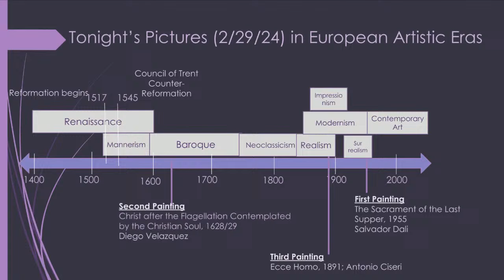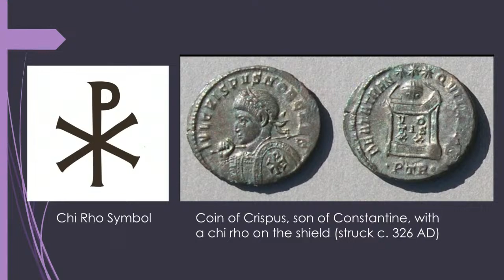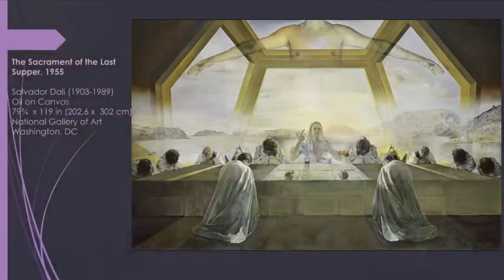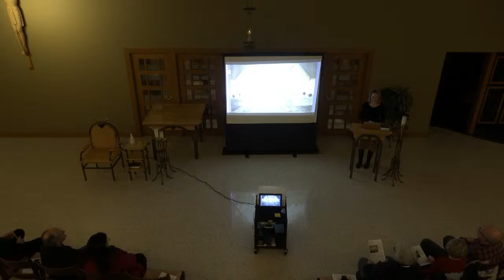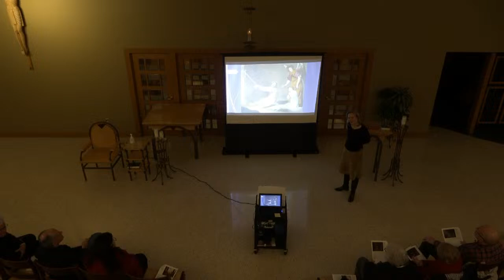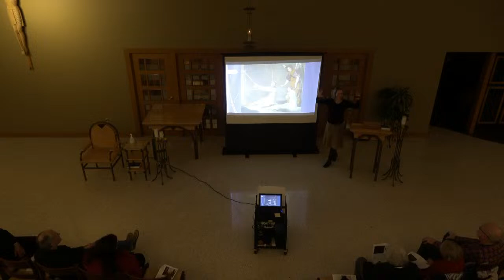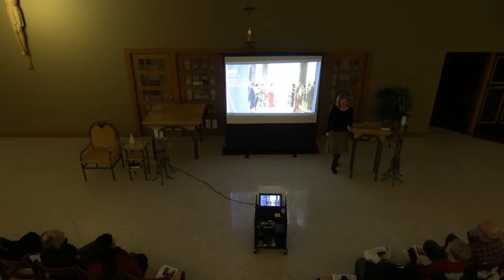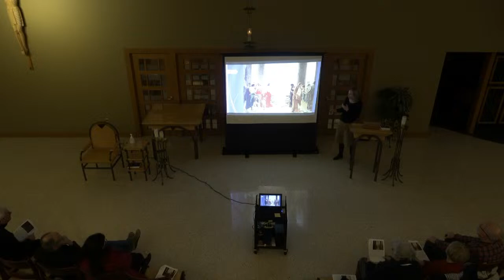Reflections on Lent and Easter Through Art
Presented by Ulrike McGregor, Ph.D., MFA